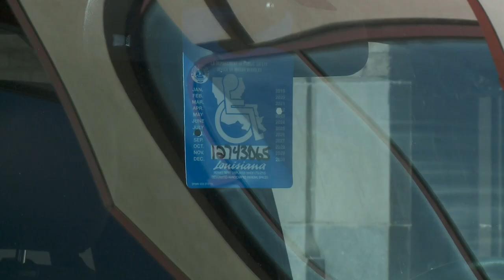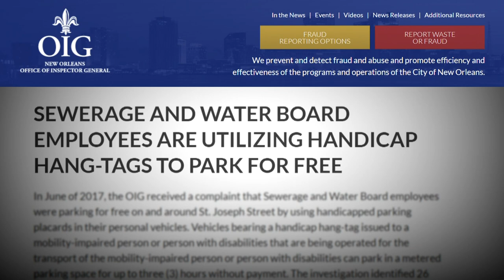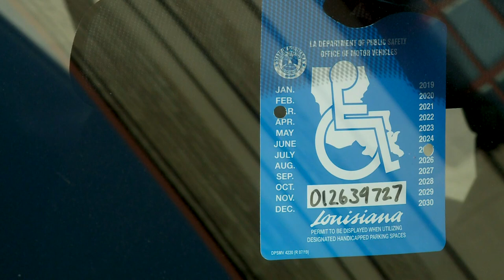19 S&WB employees found illegally using handicapped parking stickers to park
16 of the employees used placards belonging to someone else while three were using placards from dead people.